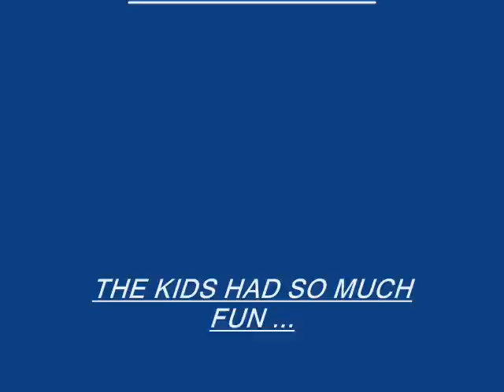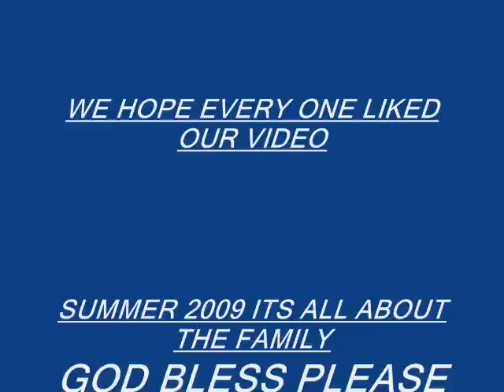gypsy hershey park video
our family trip to hershey park aug 09 .the kids had fun.fun.fun